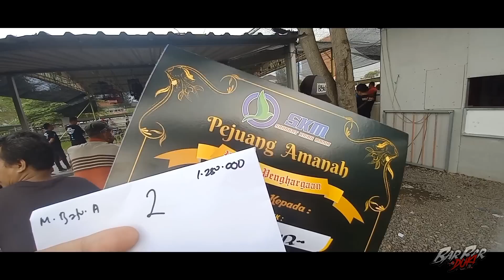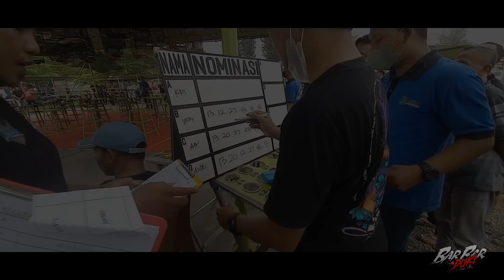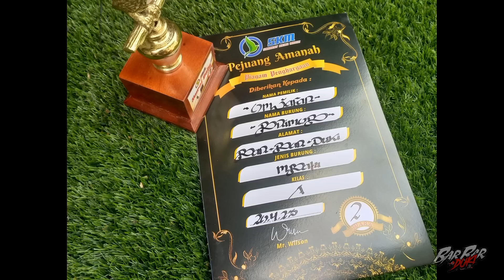Gilaaa..‼️Tawaran Mencapai 85 Juta dari Sultan Madura..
Kontak Person Bar Bar Duki 👇👇👇‼️‼️
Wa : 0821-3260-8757